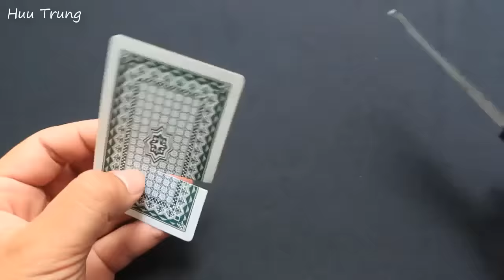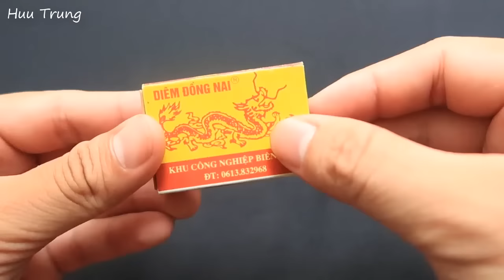WOW! 4 Magic Tricks That You Can Do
Hello my dear friends, in this video I'm going to show you WOW! 4 Magic Tricks That You Can Do